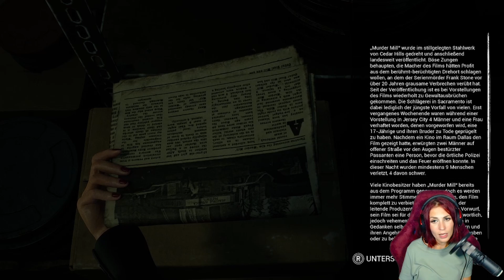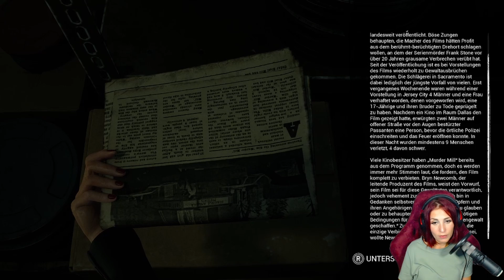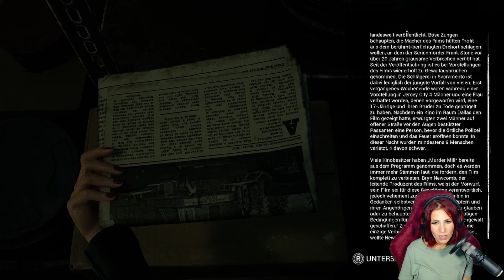The Casting of Frank Stone #7 | Verschiedene Realitäten? ● Lets Play [deutsch]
[Horror] [Cam] [Live Lets Play]
Frank Stones Schatten verdunkelt Cedar Hills – eine Kleinstadt, die für immer durch seine gewalttätige Vergangenheit verändert wurde. Wie eine Gruppe junger Freunde schon bald erfahren wird, hat Stones blutgetränktes Vermächtnis über Generationen hinweg tiefe Narben bei Familien und in der Realität selbst hinterlassen.

📅 Veröffentlichungsdatum: 2024
🎮 Spiel entwickelt von: Supermassives Games

Die Irrenanstalt auf weiteren Plattformen